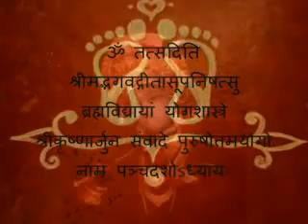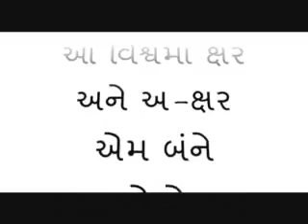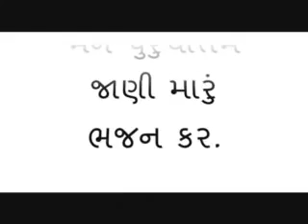GITJI KATE 15 ADHOYAY